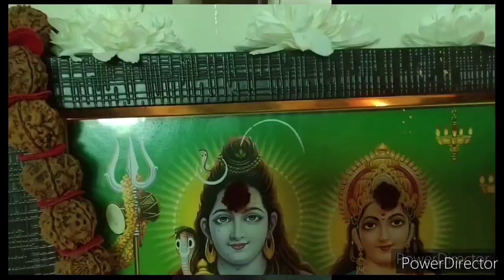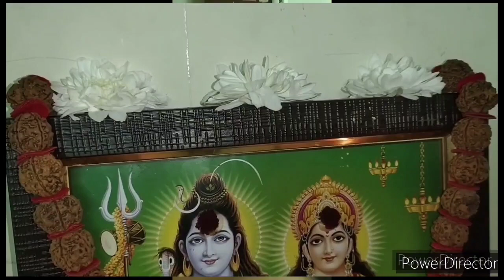16సోమవారాలు వ్రతం ఎలా చెయ్యాలిఎంతటి కోరికయినా నెరవేర్చే 16సోమవారాలు వ్రతంkarthikamasam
ByChoice Houswife is a new Telugu channel. ByChoice HouseWife with Chandrika is Useful to every Housewife & their Families. ByChoice Housewife channel has Poojas, Poojas preparation, Pooja House decoration, Pooja Decoration, Rules and formalities of Pooja Vidhanam, House Decoration, Cupboard Decoration, Tricks for Decoration etc.